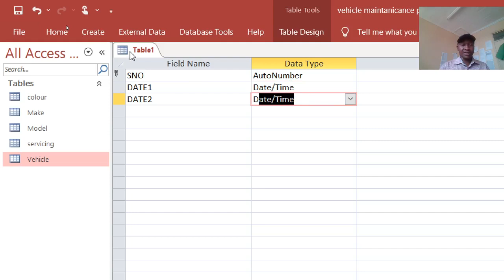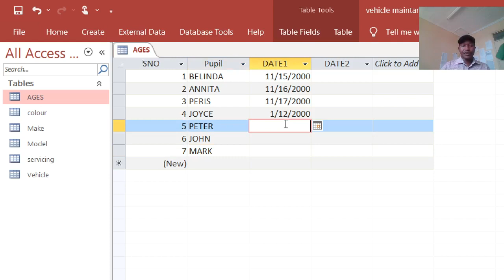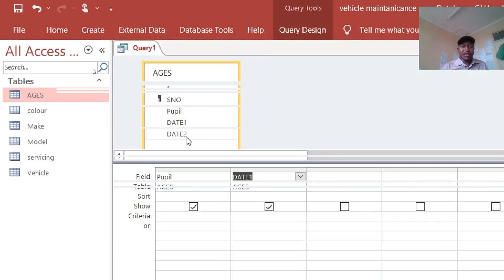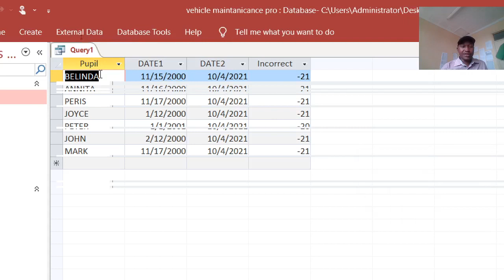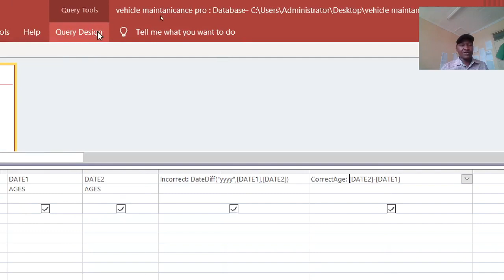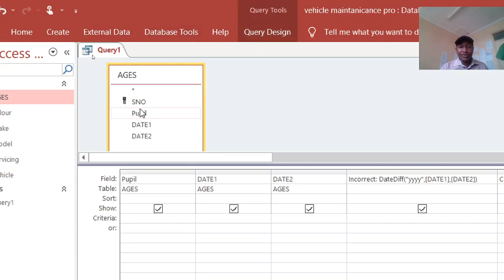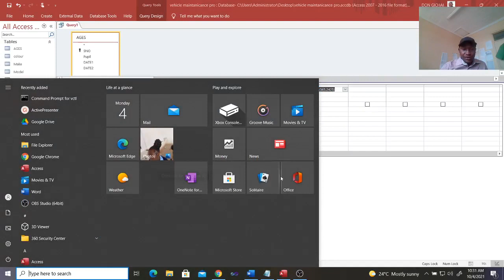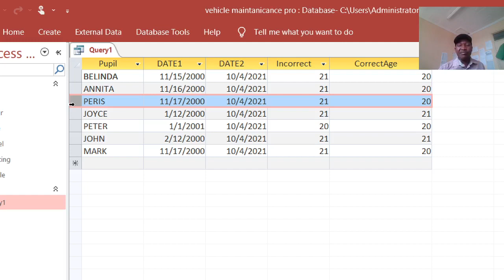Ms. Access | How to Properly Calculate Age from Date of Birth in Microsoft Access Avoid DateDiff!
For free downloads visit